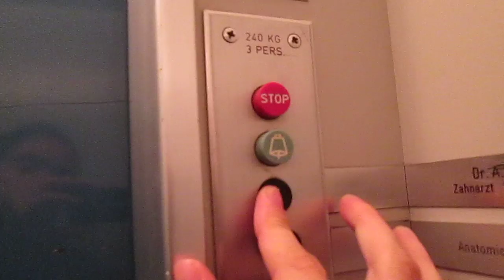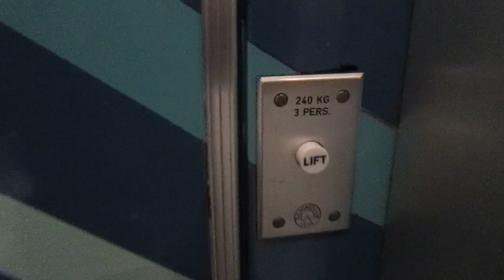Lift Schindler @ Bahnhofplatz 13, Biel/Bienne Switzerland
Ecco di seguito le caratteristiche tecniche/Following technical informations:
-Marca/Brand: Schindler
-Azionamento/Type: Elettrico, a funi/Traction
-Capacità/Capacity: 240 KG / 3 Pers.